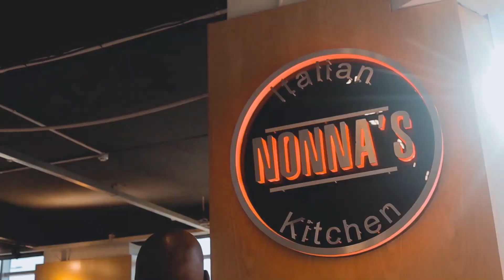Nuggets on Innovative Education with Cheshe Dow EP149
In this wonderful episode of Mogobe's Nuggets Of Wisdom Podcast, Speaker, Serial Entrepreneur, Attorney and Property Investor Mompoloki Lerumo Mogobe has a chat with Attorney and Educator Chese Dow on Innovative Education.

The Nuggets covered include, but are not limited to the following:

Do you think Africa is ready to be a leader in innovative education?
1. Who are you?
2. Who is The Dow Academy?
3. What is the state of education in Africa and Botswana with opportunities for it
to be improved?
4. What makes The Dow Academy a leader in multiple pathways education?
5. What are The Dow Academy achievements?
6. What are you working on and your future plans?
7. Who are The Dow Academy partners and what does it take to be a partner?
8. How do student learner support programs benefit students/ what is the
student value proposition in the afternoon activities?
9. Why should The Dow Academy be the go-to school?
10. In summary, what is your take-home key point in the education arena?